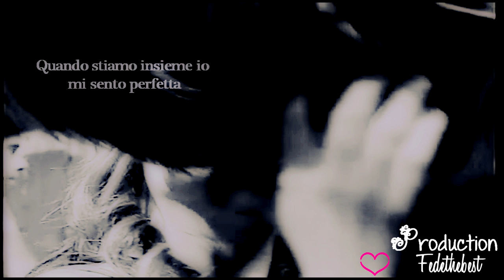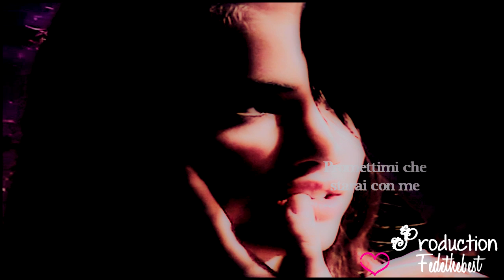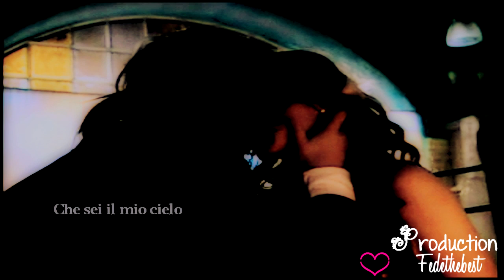Mar y Thiago - You [Box info prima]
Ciao ragazzi!!
Oggi sono qui come promesso con il video per il concorso di Sary951 e Bellaswan419
è su mar y thiago con la bellissima canzone ''You'' di Evanescence e molto triste per questo l'ho scelta e anche xke mi sembrava perfetta per Mar y Thiago
Allora ecco la storia di questo video
Mar parla con Thiago gli dice che sono troppo diversi che lei lo ama ma nn puo stare con lui, i due si lasciano ma nn riescono a stare amici,pensano a tutti i momenti passati insieme,litigano e poi si baciano e rilitigano e poi si ribaciano un giorno Thiago nn ce la fa  piu decide di fare una sorpresa a mar...
Bhe questa è la storia per scoprire quale è la sorpresa bisogna vedere il finale del video
ora vi lascio buona visione spero vi piaccia :D